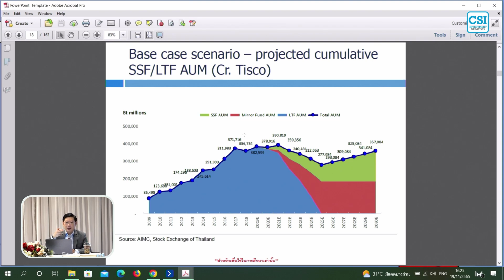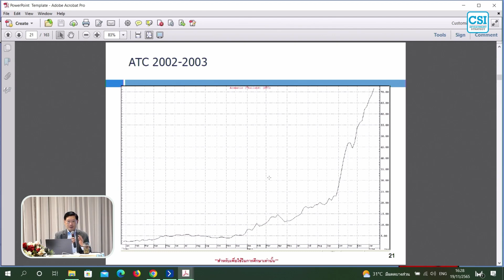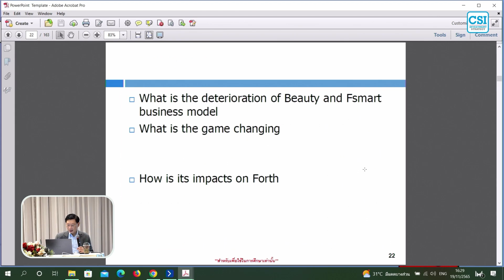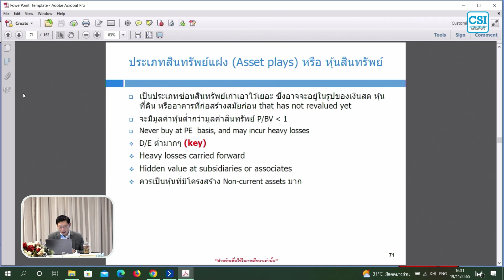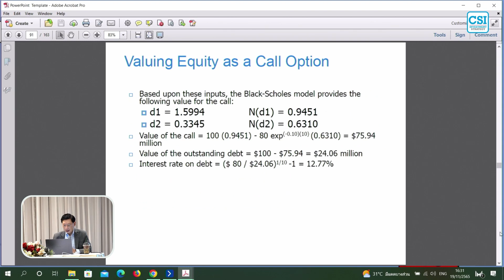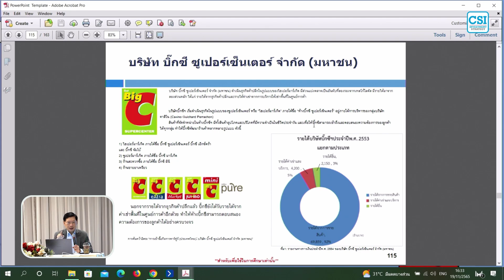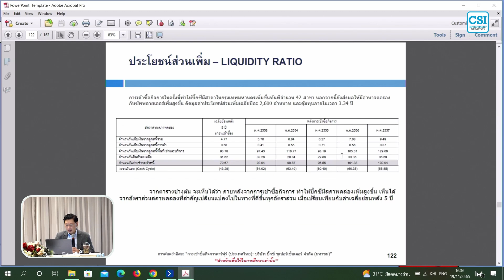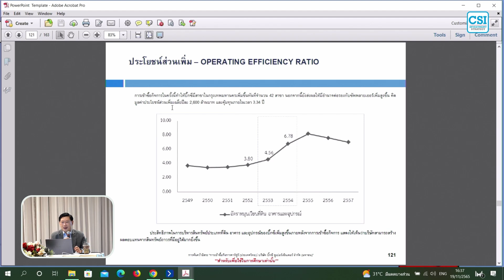บริษัทที่จ้องจะซื้อบริษัทอื่น "ถ้าคุณรู้..คุณได้ตัง" โดย ดร.วิศิษฐ์ องค์พิพัฒนกุล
(เนื้อหาจากการสอนคอร์ส CSI 21 (ตอนที่ 4/4)เมื่อวันที่ 19 พ.ย. 2565)
LTF ภายในปี 2025 จะครบอายุหมดแล้ว LTF ตอนปี 2020 จะมีอยู่สามแสนกว่าล้านแล้วก็อีก 3 วันขายไปเรื่อยๆเพราะว่า LTF ไม่มีการต่ออายุก็คือจะลงไปเรื่อยๆ ใครรู้จักหุ้น ATC บ้างครับมันคืออะไรครับ มันคือ Aromatics เป็นปิโตเคมีสายพวก Aromatics ทำพวกเกี่ยวกับ ABS พวกเกี่ยวกับพลาสติกแข็ง ตอนนี้มันควบรวมกับ เมื่อก่อน Aromatics ควบรวมกับ RC เป็น PTGC แล้ว PTGC ร่วมกับ PTGS ก็คือตัว GC ปัจจุบัน Aromatics เนี่ยสังเกตนะคนที่ไม่รู้เรื่องหุ้นเลยมีครั้งหนึ่งนะครับ เก่งเรื่องปิโตเคมีมากเมื่อก่อน Aromatics มี Over Supply จนกระทั้งหุ้นลงไปเหลืออยู่ 50 สตางค์ได้ต้องเกิดปีต้มยำกุ้ง ตอน IPO Price 40 ลงไปเหลือ 50 สตางค์จนกระทั่ง PTT บ้านปู่ ยอมเพิ่มทุนให้สามารถที่จะกลับมาได้แต่ว่าคนอื่นตายหมดแต่เขายังรอดกลับมาได้เพราะผู้ถือหุ้นยอมใส่เงินมาให้แล้วปรากฎว่าเศรษฐกิจโลกมันเริ่มฝื้นขึ้นมาเนื่องจากจีนเข้า WGO ทำให้ความต้องการ Aromatics ค่อนข้างเยอะสังเกตนะครับดูหุ้น Aromatics 50 สตางค์ขึ้นมาเท่าไรครับ 90 ภายในระยะเวลา 2ปี ผมเลยบอกว่าถ้าอยากเล่นหุ้นเกี่ยวกับพวกนี้ผมเข้าใจ Global will ถุงมือยางถ้าทั่วโลกหายไปครึ่งหนึ่งน่าสนใจมาก ดูที่มาเลเพราะเป็นศูนย์ผลิตถุงมือยางรายใหญ่ผมเลยบอกว่าอย่าไปประมาทเพราะมันไม่ดีแต่ท่านดูสิครับถ้ามันมีการเปลี่ยนแปลงเมื่อไรหุ้นมันก็จะกลับเลยนะ หุ้นไม่ใช่ดูตัวที่เราเห็นมันคือภาย Global เพราะคนที่ไม่รู้เรื่องหุ้นเลยสามารถซื้อตัวนี้ที่ 50 สตางค์ได้ไปขายที่ 90 รู้เรื่องปิโตเคมีตัวเดียวถ้า 50 สตางค์ไป 90 ภายใน 2ปี ผมขออนุญาตไปเรื่อยๆนะครับ เราได้ยินนักวิเคราะห์พูดนะครับราคามูลค่าหุ้นเปรียบเทียบราคามูลค่าทางบัญชี แต่ P0/B0 เมื่อเปรียบเทียบกับทางบัญชีต้องเปรียบเทียบกับทาง ROE ถ้าราคา P0/B0 มีใครนึกออกไหมครับ AIS  P0/B0  เท่าไรครับ P0/B0  ที่สูงต้องคู่กับ ROE ที่สูงถ้าสมมติ P0/B0 ต่ำ ROE สูงท่านซื้อหุ้นเลยฉะนั้น P0/B0 ต้องเปรียบเทียบกับ ROE มีอันนี้น่าสนใจนะครับปกติเราเรียนงบดุลงบกำไรขาดทุนแล้วก็เฉพาะ Tangible assets มีอะไร Intangible assets มีอะไร แต่ว่าคนที่มาเทคโอเวอร์เขาดูอย่างนี้นะครับ Current Cash flow เป็นไง New Products เป็นไงโอกาสเป็นยังไง Psychology marget เป็นไง Synergy buyer เป็นยังไงท่านเชื่อไหมครับสิ่งนี้ต่างๆคนคิดได้ Value มหาศาล